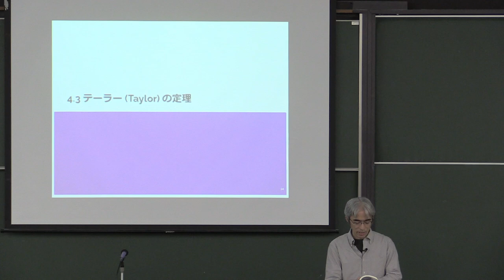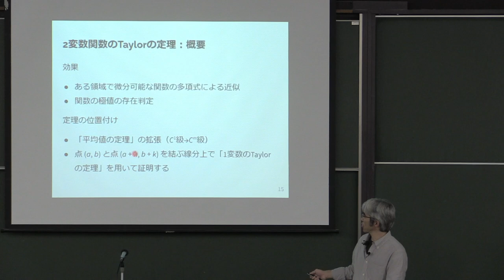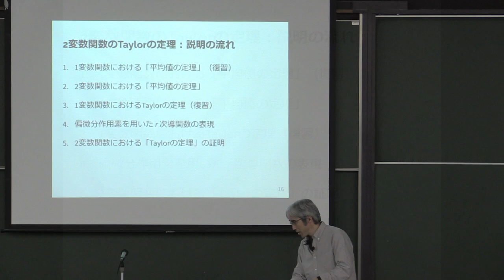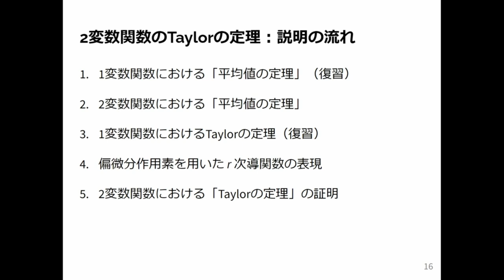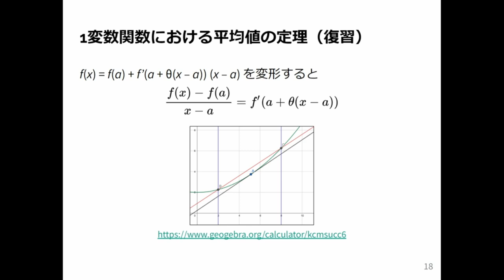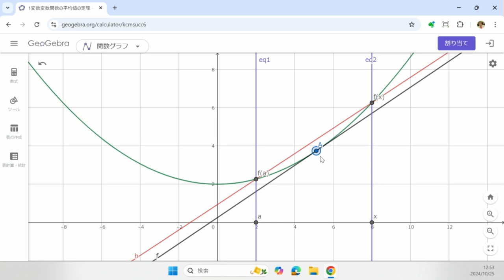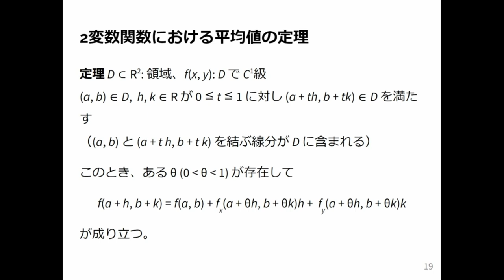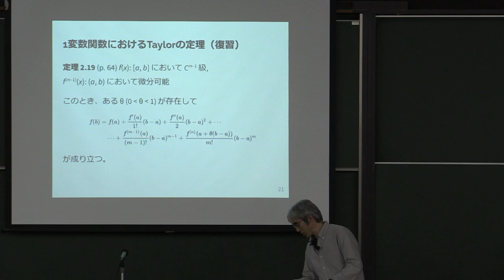微積分2 2024 (4-2) Taylorの定理 (1)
Taylorの定理 (1).